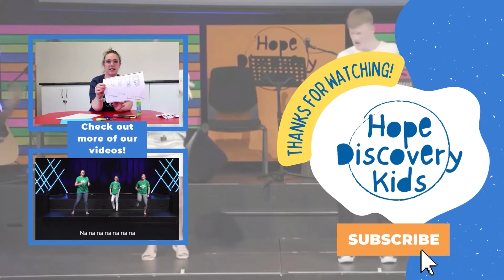Philippians 2:6-9 | Kids Bible Story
Enjoy this fun Lego clip for kids based on Philippians 2:6-9.